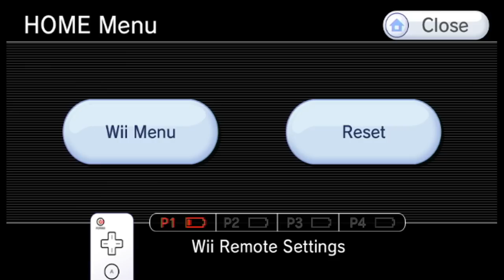Becoming a Professional Athlete with Mario and Sonic at the Olympic Games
Shake the Wii remote hard enough to end Sonic's career!